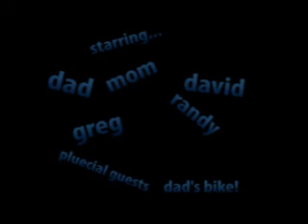October bike ride, version two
October 2010, dad's bike, a quick spin around the block.

There will be a version three, as I'm figuring out titles and transitions...